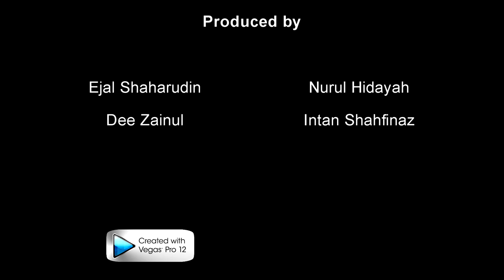Super Rabbit Short Animation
This is very amateur stop-mation for my group project. Apologize for the flaws. HAHA